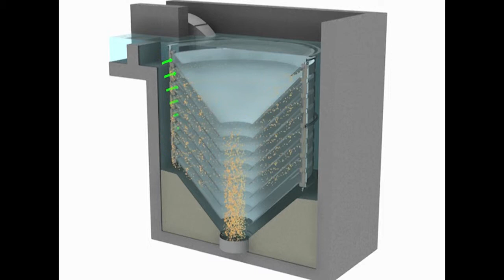HeadCell Animation Cutaway Only Hydro International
The HeadCell grit separation system, provides industry performance in a small footprint.